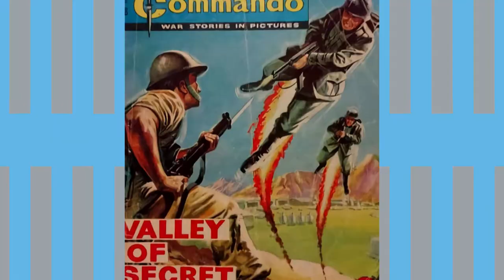Tally Ho Chap - Rare Commando Comics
Find the rarest Commando Comics for your collection now!